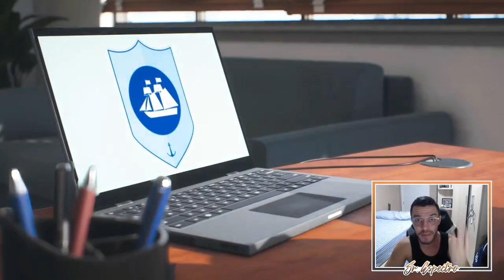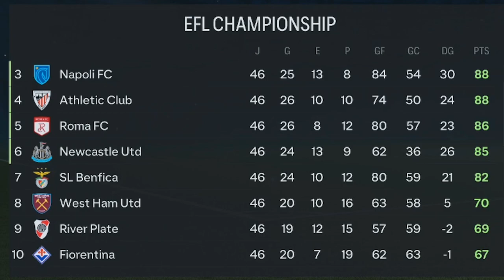FINAL DE TEMPORADA (IV) | MODO CARRERA FC 24 | SUPERLIGA ESPECTRAL | PIRATAS DEL ESTRECHO #42